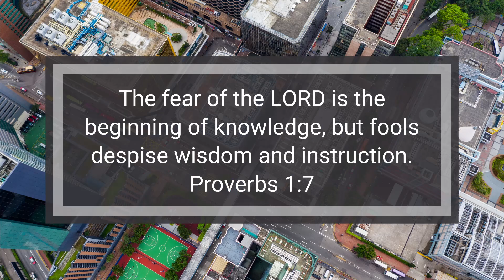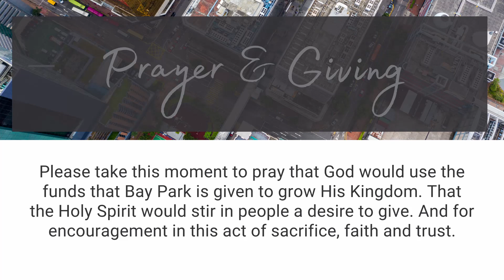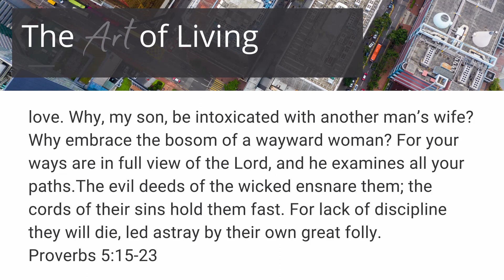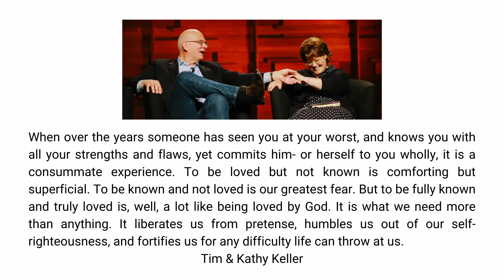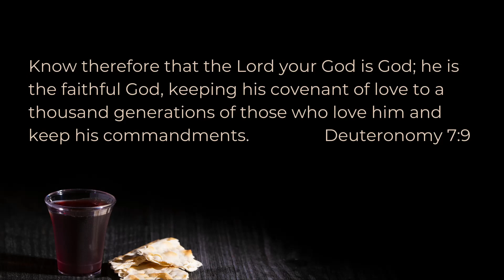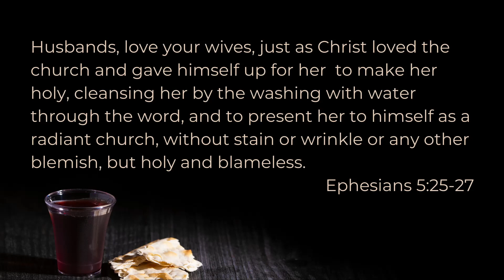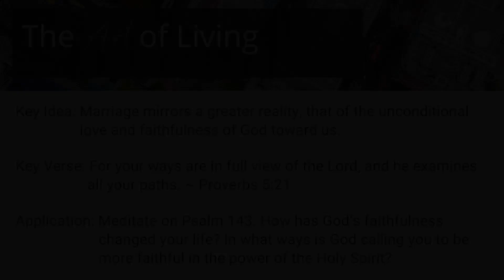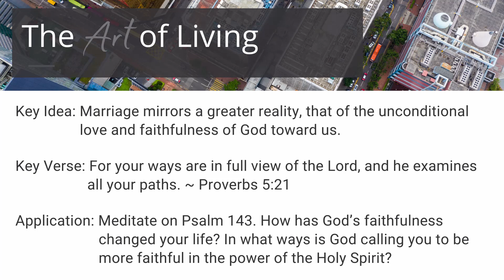The Art of Living // Proverbs 5:15-23 // Paul Gazdik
Sunday Service for September 19